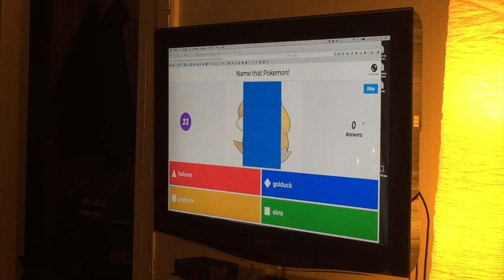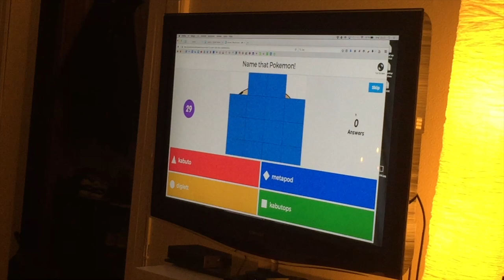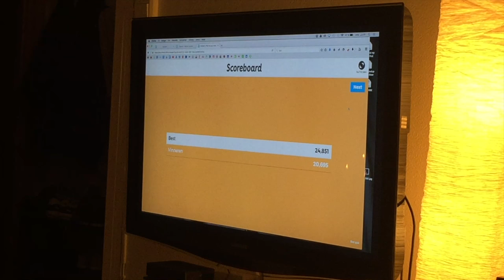August Dag 31: Shopping og biltur med Thea